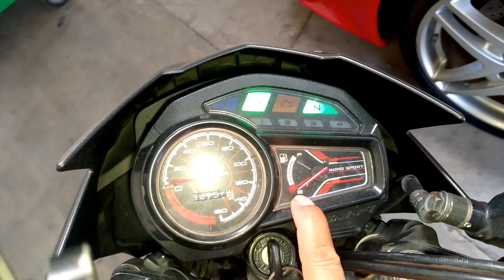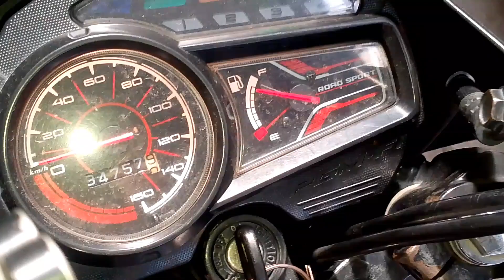DIY tagas fuel pump o-ring honda rs125fi #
Sa video na eto ipinapakita kung paano ayusin ang tagas ng gasolina sa fuel pump o-ring.